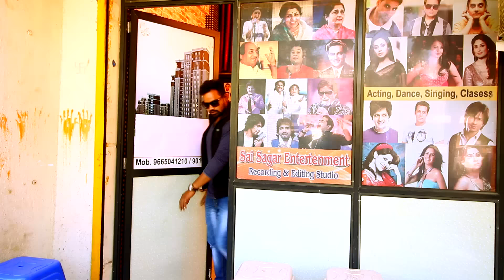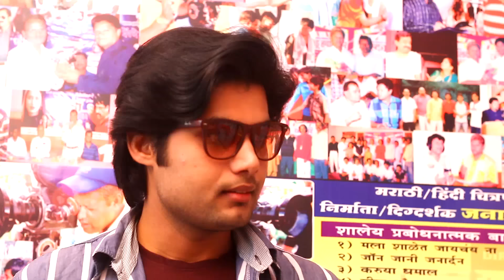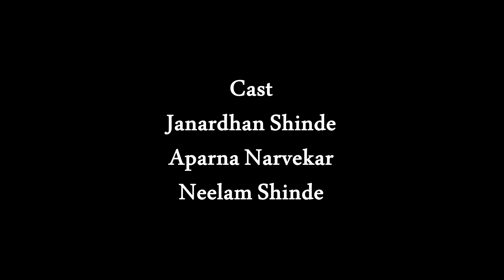Sapno ki duniya filmy chakkar | Struggle ki shuruvat | Chapter 01 |Web Series | Neelam Creation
Sapno ki duniya filmy chakkar
Struggle ki shuruvat
Chapter 01
Web Series

Directed By : Janardhan Shinde
Asst.Director : Sadhan Bhoir
D.O.P : Ajay Kasture
Edit : Sagar Shinde
Production : Sai shinde , Naresh Bhamre